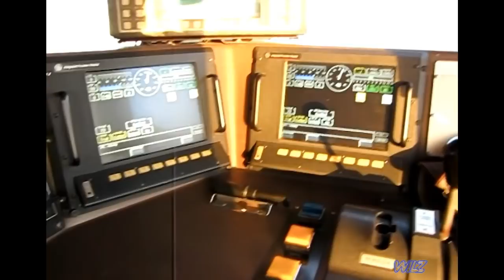BNSF Richmond to Riverbank roadswitcher 2009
July 2009: Some cab ride scenes taken on board the BNSF Richmond to Riverbank roadswitcher.
In memory of Roy Whitaker.